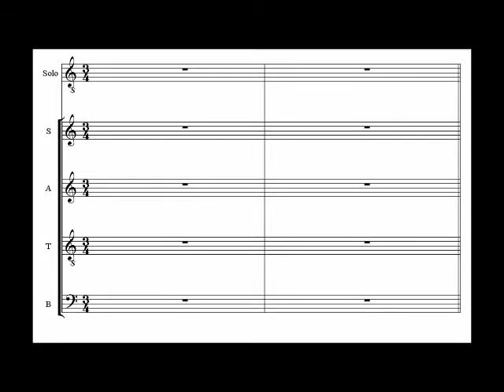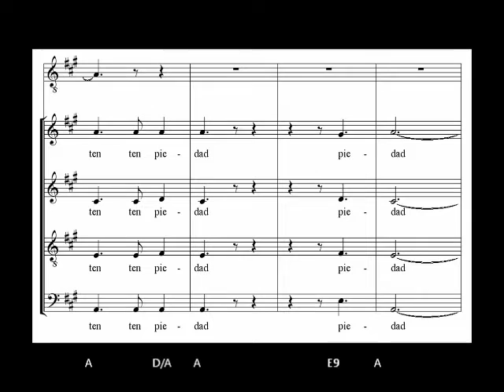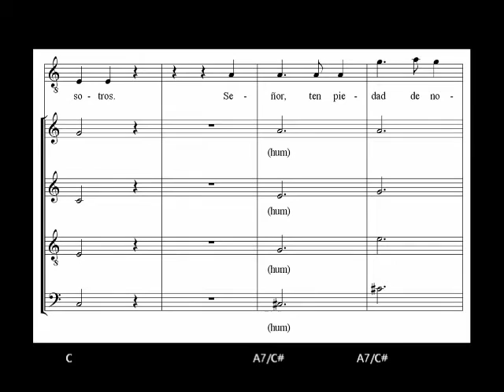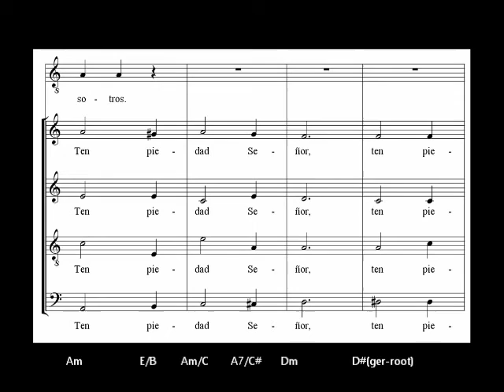Ariel Ramirez - Misa criolla - Kyrie - analysis